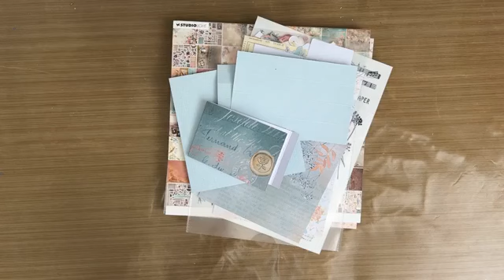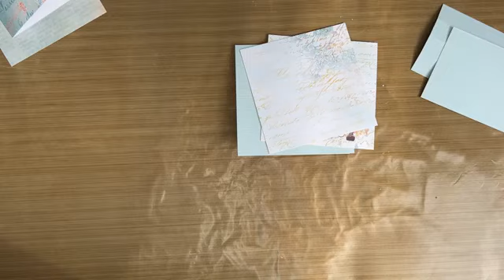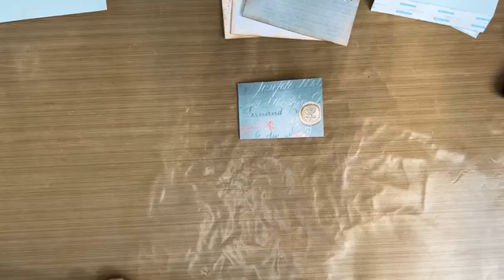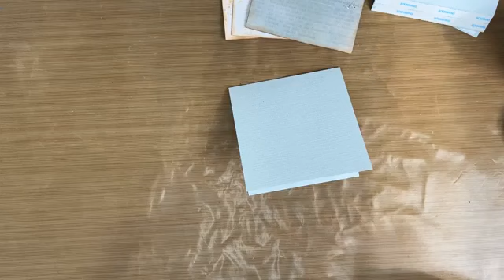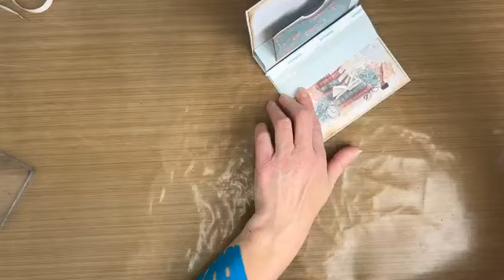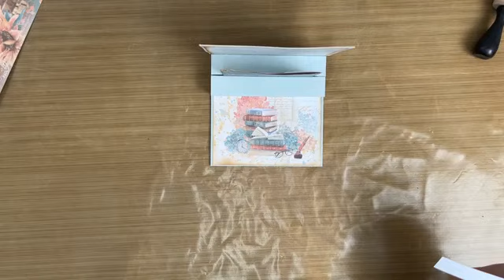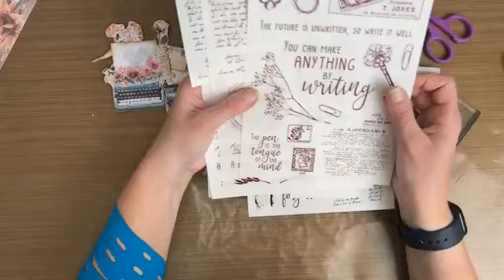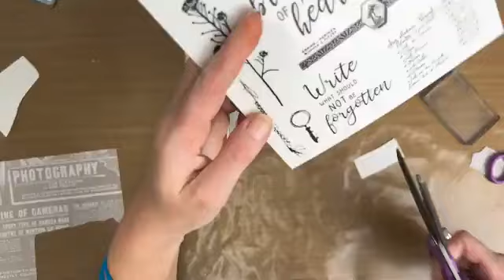FBLive - Kaart met pocket door Rianne - 15 mei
Tijdens deze uitzending maakt Rianne een leuk model kaart waar een cadeaukaart in kan.